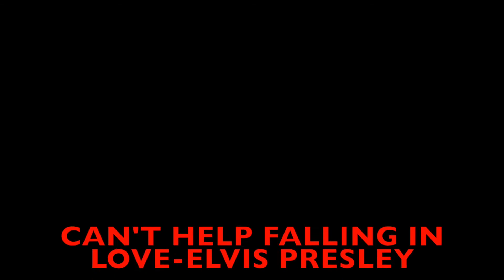I can’t help falling in love with you -Elvis Presley Violin cover Reem Elserafi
I can’t help falling in love with you -Elvis Presley Violin Reem Elserafi